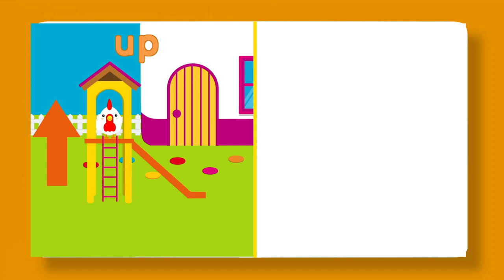Chickpea and Friends - Let's Play | Songs, Games and Stories | Wizz Music | Music For Kids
Discover the world with Chickpea and her best friends, who all live together in a big yellow house. Explore, play and have fun with them in all their adventures.

Wizz Music brings you the best music from some of your favourite preschool kids television shows, from the UK and around the world. Popular high-quality shows include Small Potatoes, Mofy, Numberblocks Baby Jake and much more! On Wizz Music, you can find fun songs that your child can dance / sing along to.